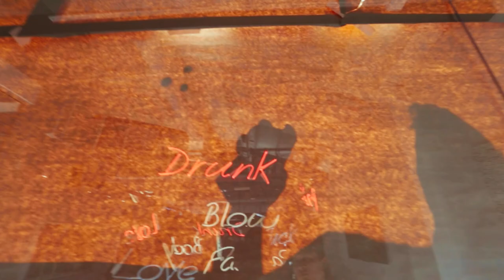Lefty Out There Paints Mural at Maddox Gallery Los Angeles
Street artist, Lefty Out There recently left his mark with his signature squiggles at our Los Angeles gallery based in the heart of West Hollywood.

Inspired by the chrome accents, gold sign and dark grey tones of the gallery, the bold mural was specially designed by Lefty to accent the features of the space.